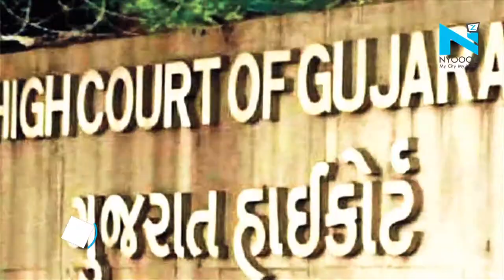Naroda Patia case- Gujarat HC acquits Maya Kodnani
Gujarat HC on Friday today, has upheld the conviction of Bajrang Dal leader Babu Bajrangi and acquitted former minister Maya Kodnani in connection with the 2002 Naroda Patia massacre case. Ninety-seven persons, mainly women and children, were killed at Naroda Patia one day after the Godhra carnage incident. In 2012, special judge Jyotsna Yagnik punished 32 persons including former minister Maya Kodnani and Bajrangi and acquitted 29 others. Kodnani was awarded a 28-year jail term and Bajrangi was awarded imprisonment till his last breath. Ten persons got jail for 31 years, while the rest were handed down 24-year imprisonment. The verdict came against an earlier order of the special SIT court convicting 32 persons including Kodnani to life imprisonment in connection with the 2002 Naroda Patia massacre.